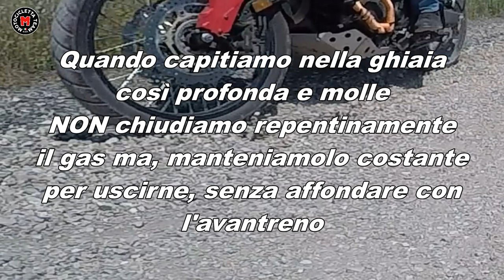GHIAIA in MOTO COME faccio INVERSIONE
La ghiaia è probabilmente la condizione più temuta e se in più dobbiamo farci una bella inversione stringiamo le chiapp* .
Vediamo come toglierci dall'impiccio!

Non perderti tutte le novità!